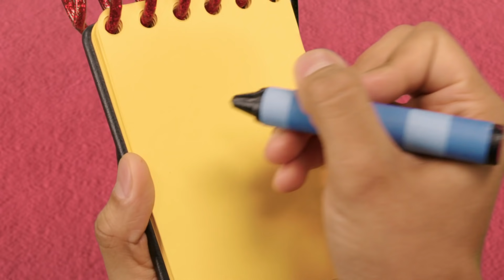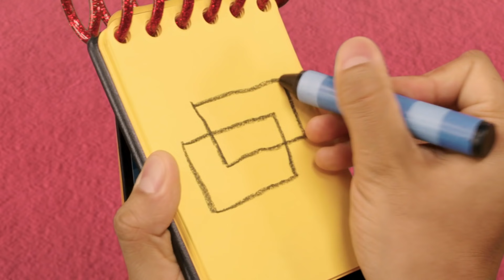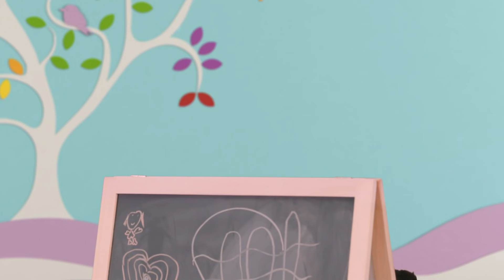Tutti i nostri amici | Blue's Clues & You!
Blue è bravissima a fare amicizia. Vediamo chi abbiamo conosciuto durante le nostre avventure insieme!

**ADVERTISEMENT**